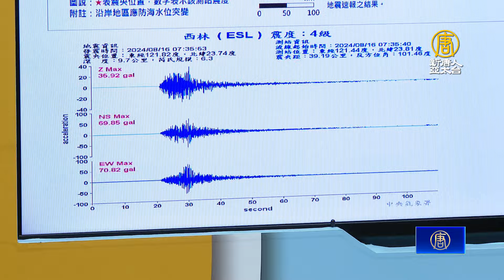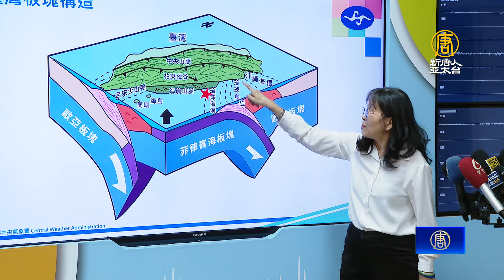規模6.3地震參數更新 氣象署改列0403花蓮餘震